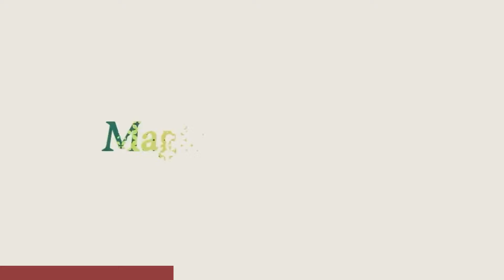XBOX AIN'T GOT GAMES! | Level 153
Welcome to level 153 of the Save Before Quitting Podcast! This was the most streamlined podcast we've ever made only being record two days prior to release. Shoutout to editor chris. In this episode we talk about some of the newer games we've been playing or downloaded to our steam deck in Ant's case. We also breakdown why Xbox makes the worst decisions in all of gaming constantly while having someone in the comments defending Phil Spencer is their 1st born child.

You can now find everything SB4Q related at SAVEBFOREQUITTING.COM!

If YOU have a question or comment PLEASE don’t hesitate to hit us up at or any of our contacts down below ⬇️⬇️

We’re now on TikTok!: @Saveb4quitting

Twitch.tv/saveb4quitting

Theme song by @AoGotTheSauce3